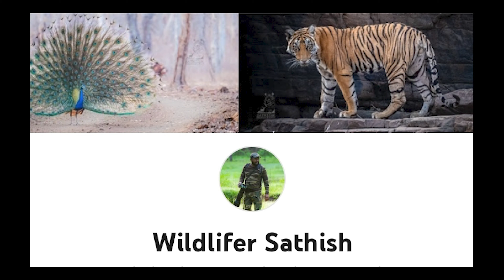Life in Masai Mara, Maasai tribes in coexistence with wild animals at Masai Mara National Reserve.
All these pictures were shot at Masai Mara to understand how the Maasai tribes coexistence with wild animals.

Tribal pictures were photographed with their full cooperation and were shot in August 2022. All the pictures were shot at Masai Mara, an amazing place in Africa and a must visit place.

Background music is from Youtube library and music picked are,
1. Six by Eight - Jimmy Fontanez_Media Right Productions.
2. Commander Impulse - DivKid.
3. Depth Fuse - French Fuse.
4. Hologram - Bobby Richards.